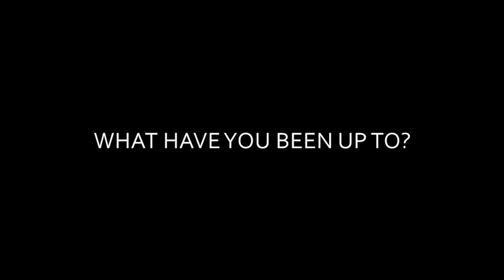181101 Fleet Master Chief Show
The latest episode of the Fleet Master Chief Show at AFN Naples.